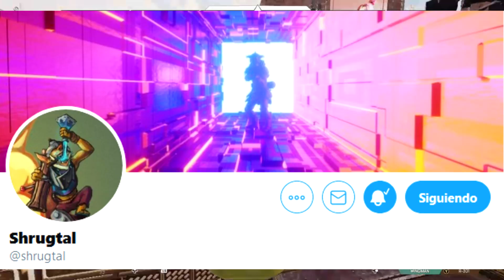¡Nuevo modo de juego! "Paintball Chaos" ¿Habrá nuevo mapa? ¿Nueva arma Double Take? Apex Legends